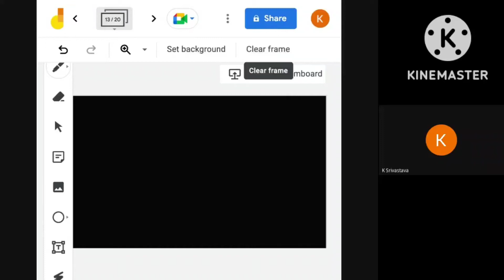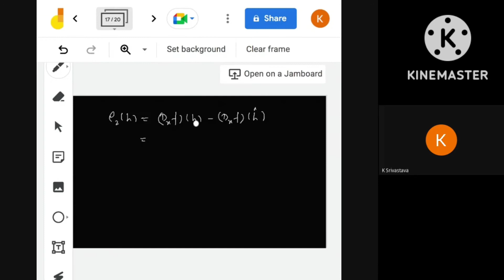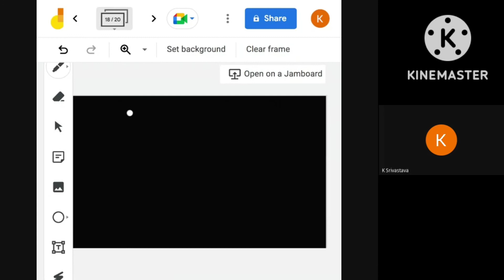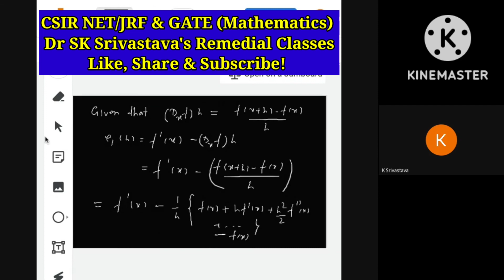CSIR NET JUNE 2017 Solution| Shortcut| CSIR-NET/JRF GATE | Mathematics| BPD-12(4)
"डरें नहीं, करें पहले से बेहतर
Don't be afraid, do better than ever"
Video highlights:
Numerical Analysis
CSIR NET Solution (Short tricks/Shortcut)
BPD-12(4) (Basics & Problem Discussion-12(4))

Welcome to the RemedialClasses_SS by Dr. SKSrivastava !!

This video discusses the basics of Numerical Analysis and how it can be used to solve problems in competitive exams like NET-JRF and GATE in the subject of Mathematics.

It's time to take your study skills to the next level. In this video, I'm going to teach you how to break down a problem, identify your answer options and make the best choice for solving it. Check out this helpful video that will show you how to make a Numerical Analysis simple.

This is a freesocialservice to develop the mathematical community.

Enjoy the Mathematics!

Thanks for watching the video.You can subscribe to my channel and don't forget to give it a thumbs up if you appreciate the way I teach and want to see more of this type of mathematical content.

Regards
Dr. S. K. Srivastava